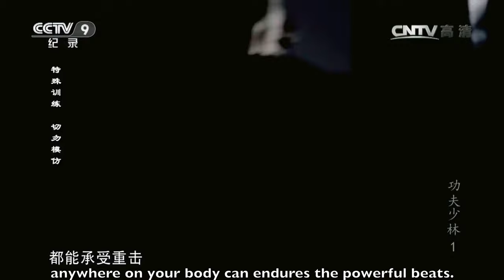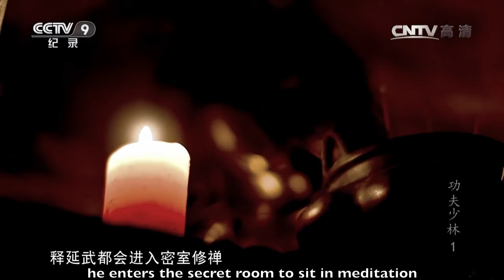Shaolin tiptop Kung Fu--Golden Shield Plus Iron Cloth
Golden Shield Plus Iron Cloth is a very famous  hard Kung Fu of Shaolin in china for thousands of years,It can withstand punches and kicks and even swords without any injury.There are a few people can do it in china now.Wu Shiyan who is a Shaolin KungFu monk is one of them.